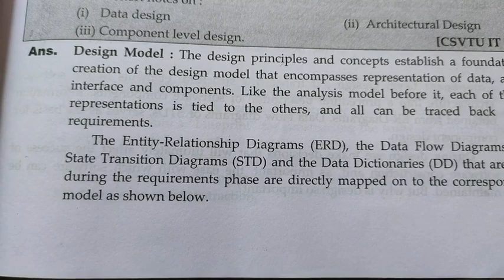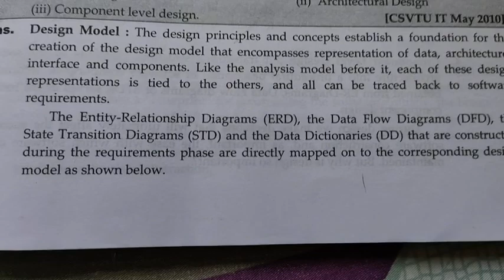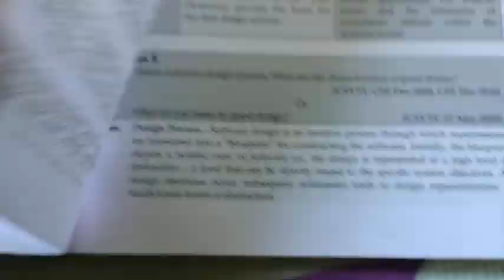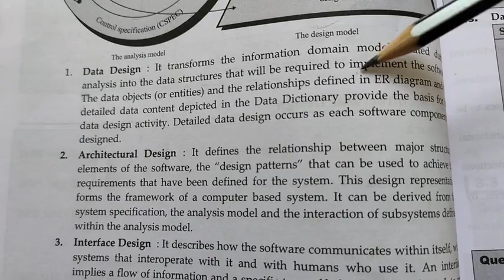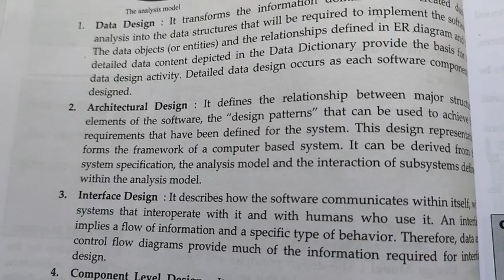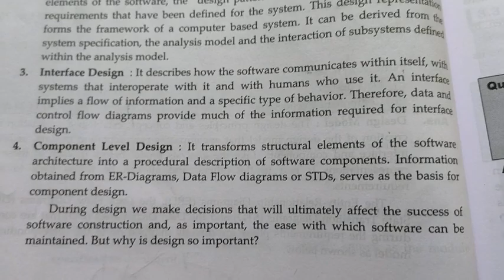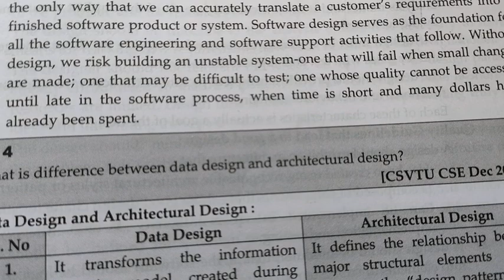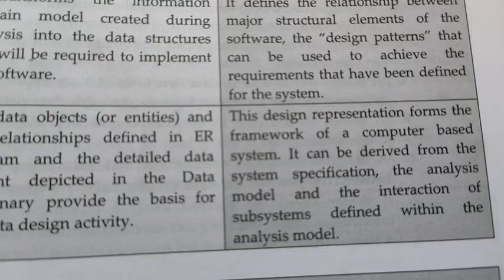Design Model/ Architectural Design in software by Neha Soni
Diploma 5th SEM

software engineering